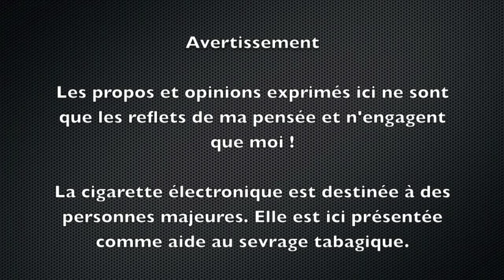Retex boutique : Aromes et Liquides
Un super site pour vos fournitures DIY !